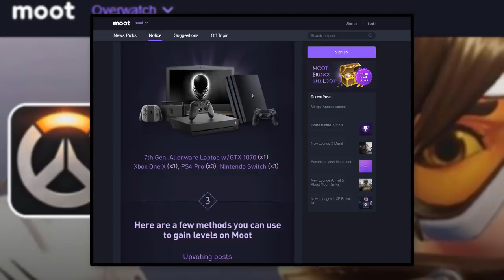The Korean Teams ISSUE In Overwatch League ( New York Excelsior / London Spitfire )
Check out Moot Here!

Today im talking about a small problem in the overwatch league that has made quite a few players not want to get into the action, that is the full Korean teams for other countries. I do want to mention that after looking it up more the London team is owned by C9 which is a USA based company, and they have stated that they just want to win games, not as much make impressive local teams. Havent heard much about New York but I assume it is a similar case.

thumbnail: in game

Gameplays:
Overwatch League

Video Title: The Korean Teams ISSUE In Overwatch League ( New York Excelsior / London Spitfire )